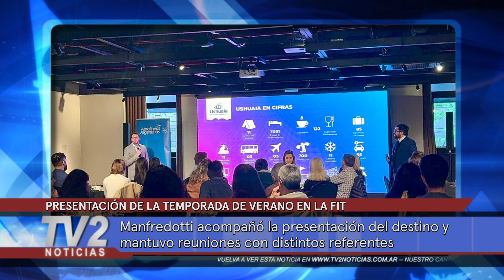PRESENTACIÓN DE LA TEMPORADA DE VERANO EN LA FIT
Manfredotti acompañó la presentación del destino y mantuvo reuniones con distintos referentes.